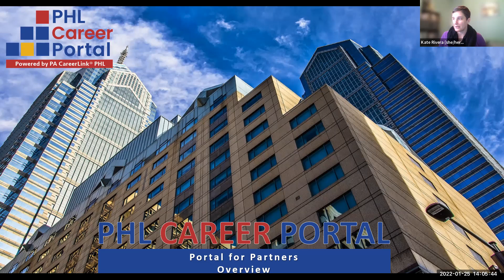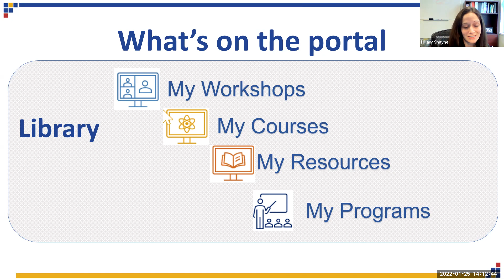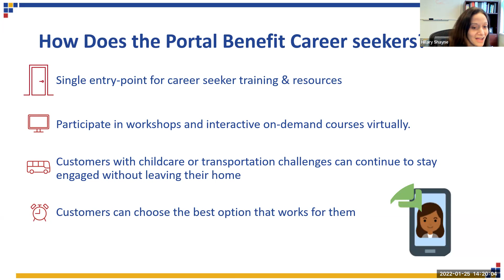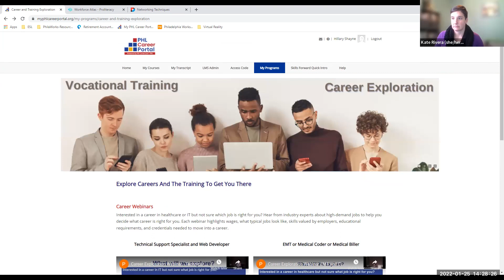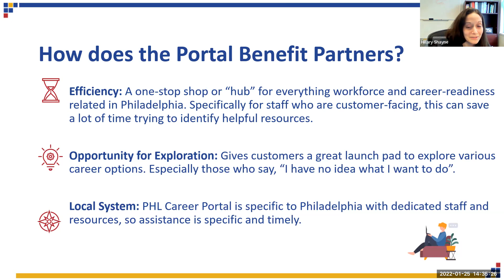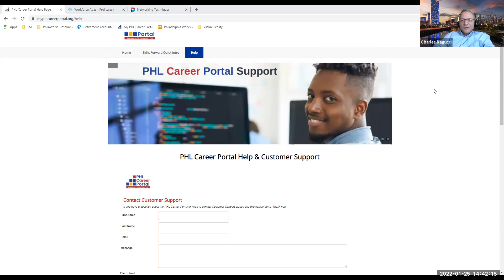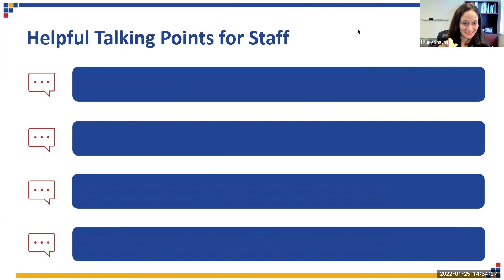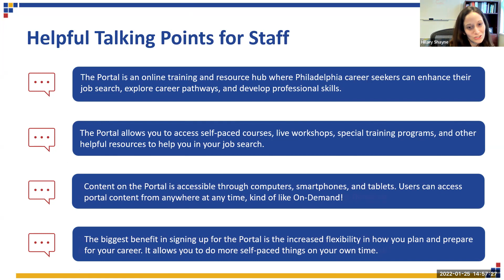TLC Webinar: PHL Career Portal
Join the Technology Learning Collaborative for a presentation from Philadelphia Works, featuring the PHL Career Portal.

The PHL Career Portal is a virtual training and resource hub for all Philadelphia career seekers. Registration is free, and offers access to the following benefits:

* Several on-demand courses
* Live workshops
* Marquee upskilling programs, including the Philadelphia Skills Forward Initiative

Attendees will be trained as official “portal promoters” with extra handouts and resources to support their customers/clients to take advantage of the portal’s digital literacy resources.

The Technology Learning Collaborative is a professional development organization dedicated to digital literacy providers & advocates in Philadelphia.

This webinar is brought to you in part by Comcast.